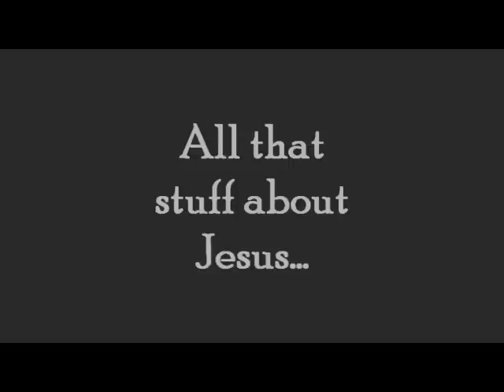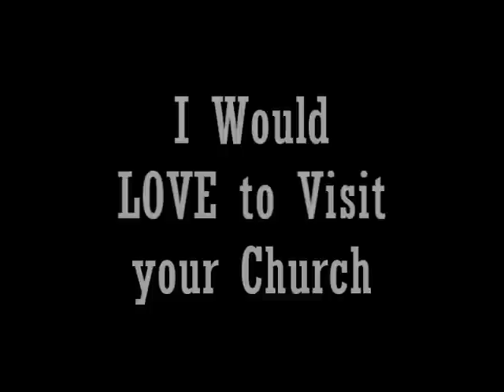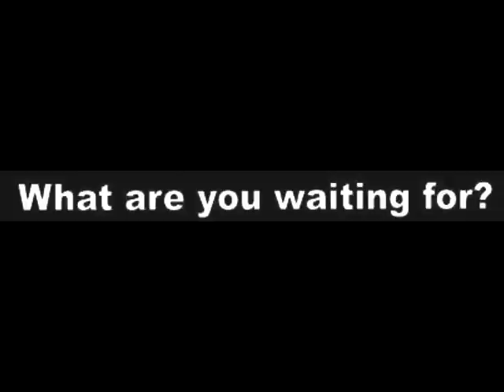Give it to God - BBQ U #1 - Fulton Road Baptist, Mobile, AL